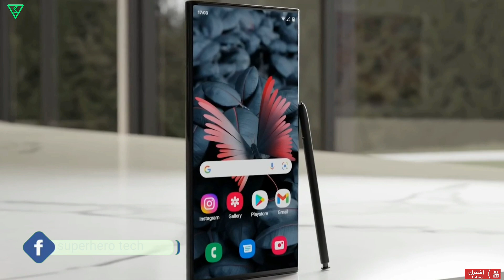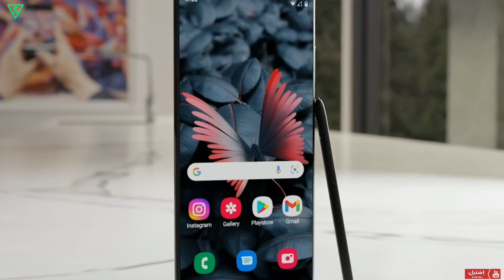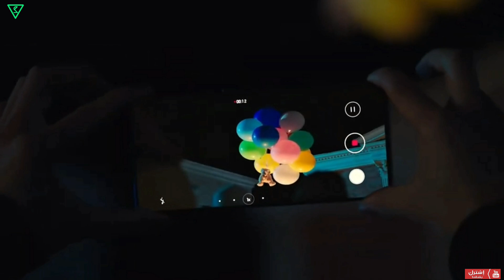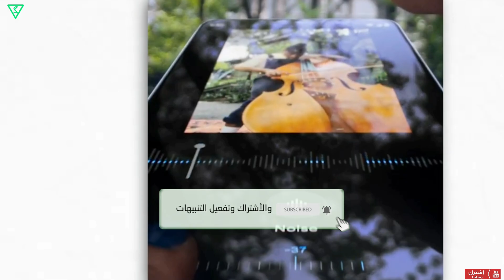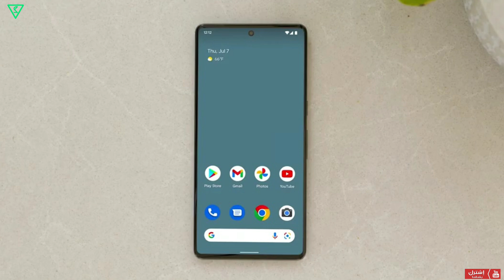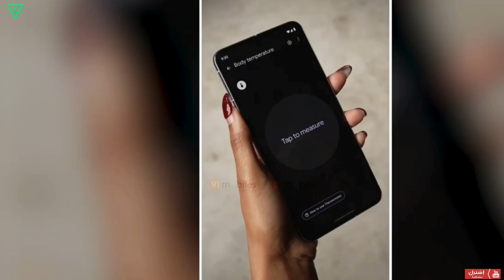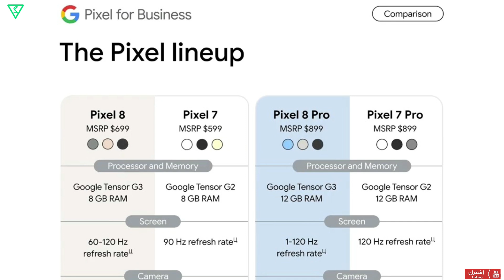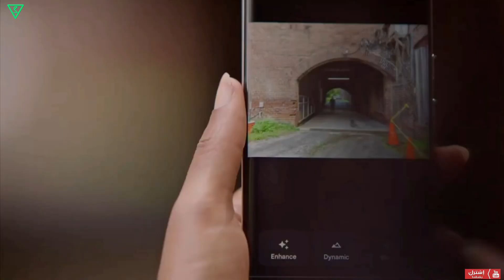قنبلة الموسم ! | اخبار مفرحة عن جنرال الهواتف | Samsung S24 ultra news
اخر اخبار هواتف ال S24 من سامسونج..
وقنبلة الموسم من شركة Google..
وشركة شاومي تحطم الاسواق بهواتف الريدمي نوت الجديدة..

0:00  المقدمة.
0:19  اخر اخبار هاتف S24 ultra وأشقاءه.
1:22  منتج ذكي جديد من سامسونج.
1:53  مفاجأة الموسم من شركة Google..
3:44  تفاصيل رهيبة عن شاشات هواتف البكسل 8
5:05  تفاصيل الشحن والأسعار لهواتف البكسل 8
6:18  شاومي تحطم الاسواق بهواتف الريدمي نوت الجديدة!